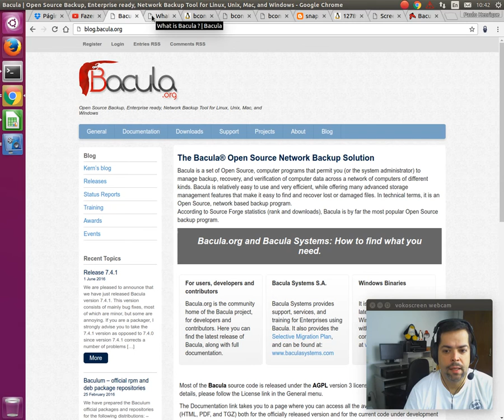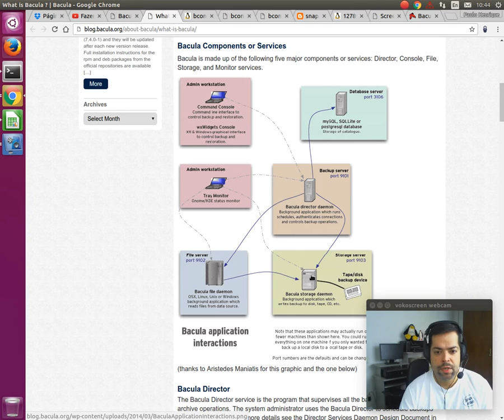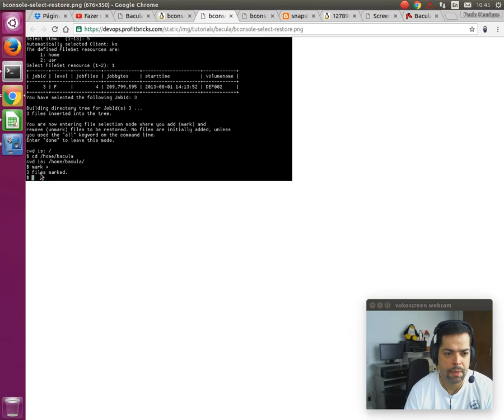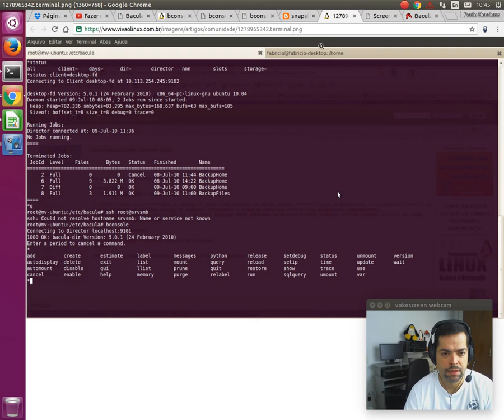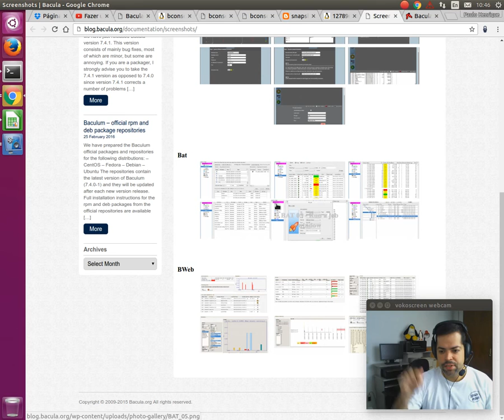Ajuda Linux - Dia 82 - Ferramentas de Backup - Bacula - Parte 1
Vídeo explicativo: Ferramentas de Backup - Bacula - Parte 1